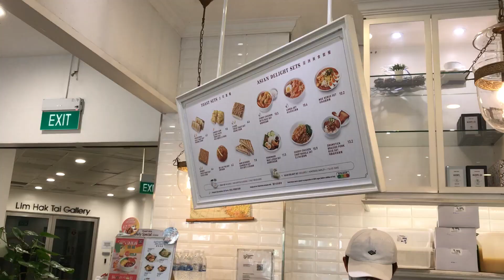2024-02-05 Singapore Bencoolen St x NAFA (Nanyang Academy of Fine Arts) x Toast Box 明古連/南洋藝術學院/土司工坊